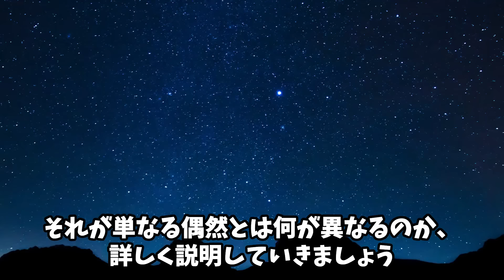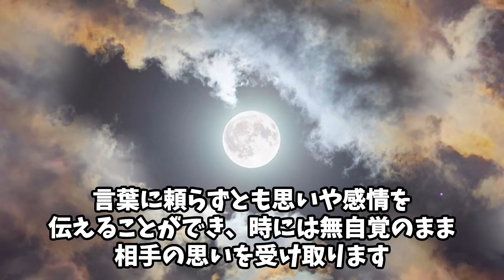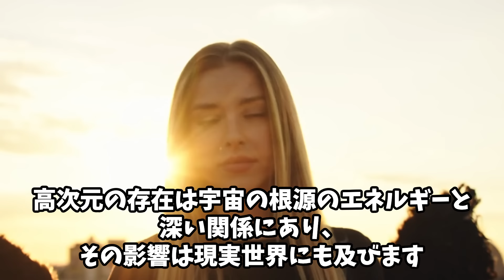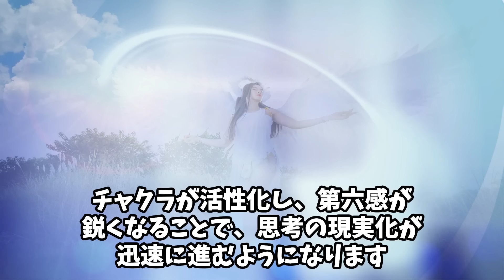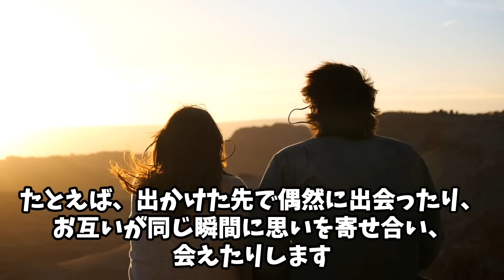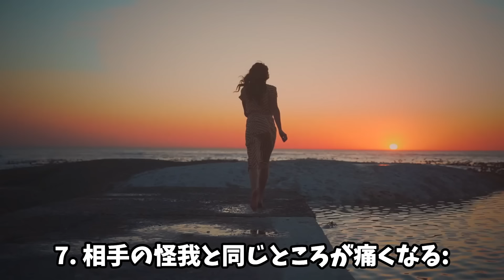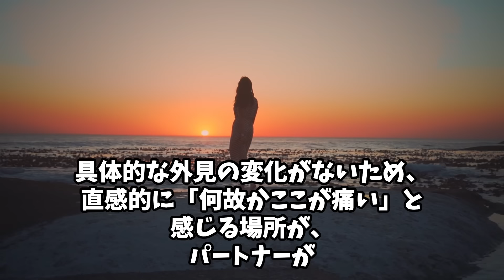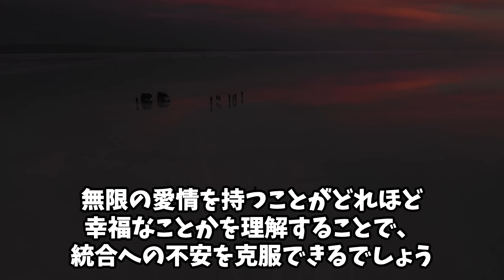【彼からどう見える？】ツインレイ男性がツインレイ女性から受ける衝撃！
99%ツインレイと結ばれると話題！生年月日から鑑定して作る世界に一つだけのあなただけのパワーストーン ブレスレットはこちらから！pr